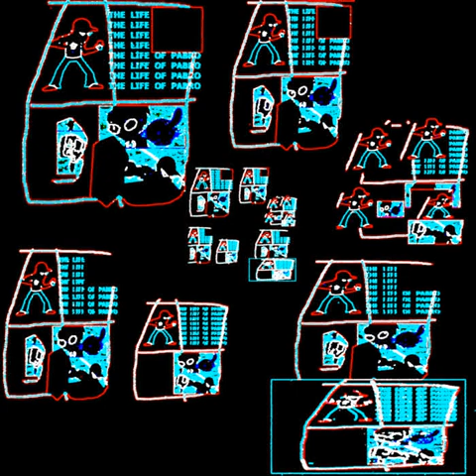B E ^ T D O Vv N - C A N W A V E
Track by Tirantbacon
Art by olkiswerve